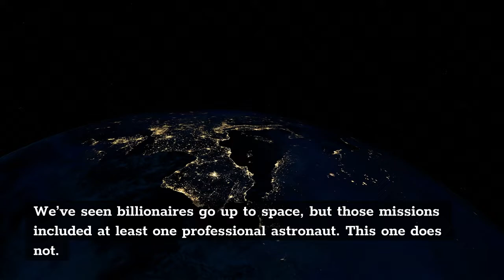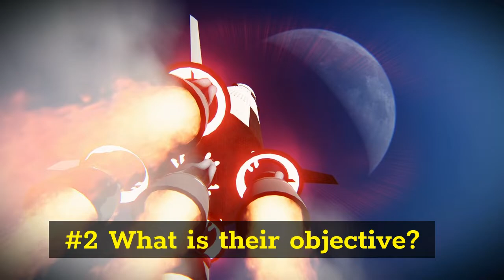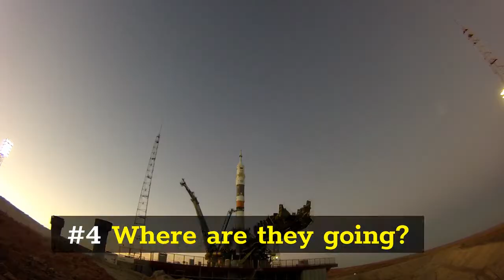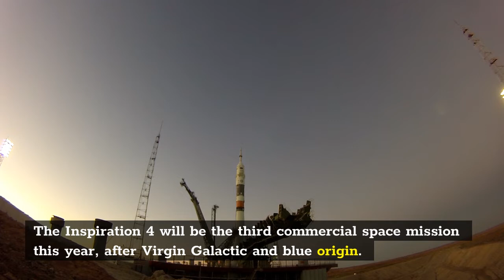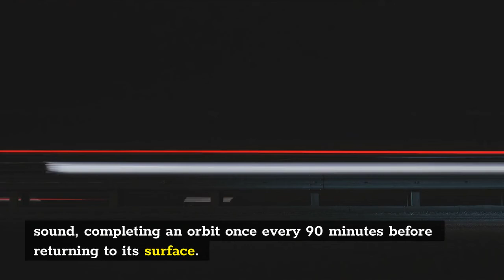7 things to know about SpaceX Inspiration4 private all-civilian mission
On September 15, 2021, Space X is launching a mission that will revolutionize space exploration, Inspiration4. Space X will make history by launching the first all civilian crew to orbit, on a three day journey around the Earth. These are the Top 7 things you need to know about the mission